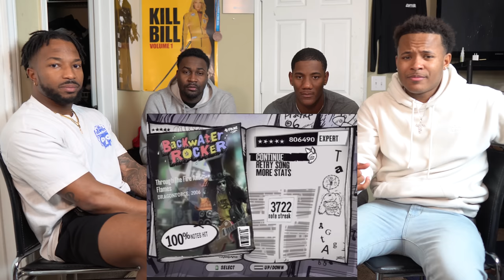FASTEST Rock Song Ever? DragonForce - Through The Fire And Flames (Reaction)